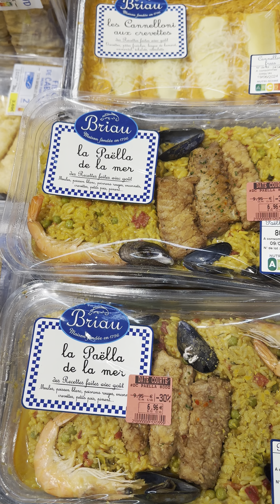Francijā nopērkamie pusfabrikati